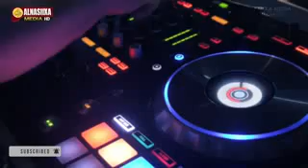Heesaha ma xalaalbaa ? Sh.maxamed m. Abshir , sh.dirir , sh.barbaraawi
Fadlan Saar  ➡Subscriber ✅ Share √ Like √  Si Aad U hesho Muuqaalo ku Xiiso Galiya , Sida Muxaadarooyinka iyo Qisooyinka